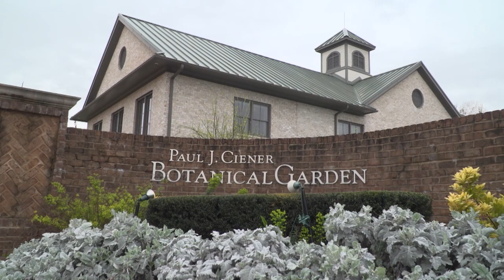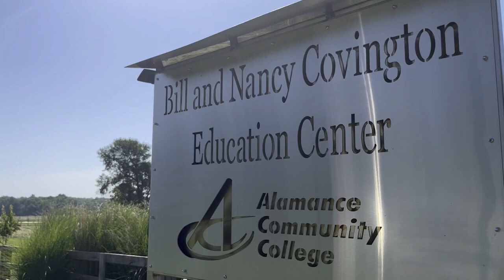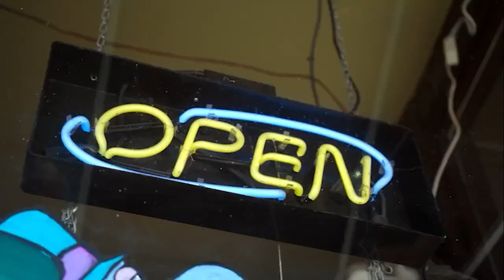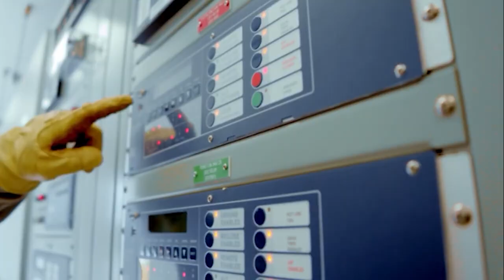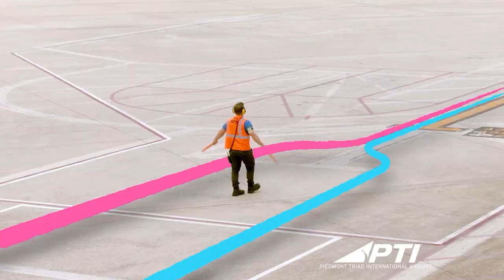Triad Today edition for October 19 / 20, 2024